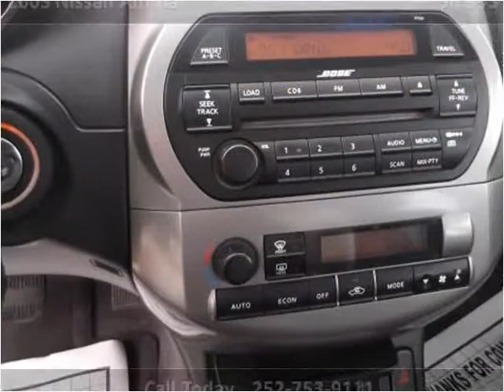2003 Nissan Altima Used Cars Farmville NC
This 2003 Nissan Altima is available from Auto Depot Farmville.